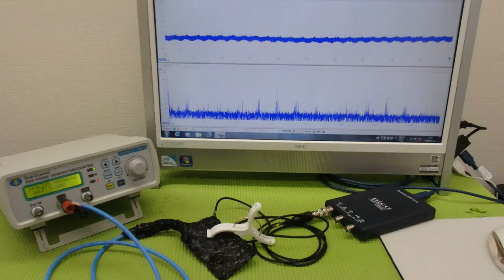メガヘルツの超音波発振制御プローブ ultrasonic-labo